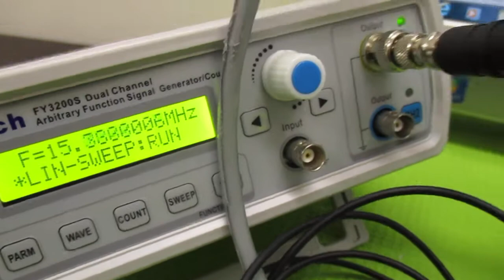超音波プローブの製造技術 ultrasonic-labo